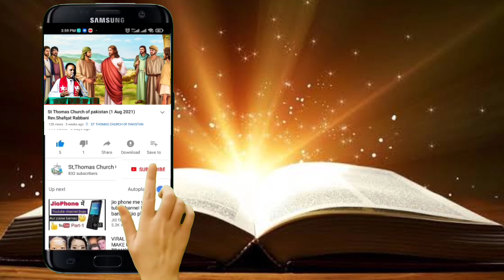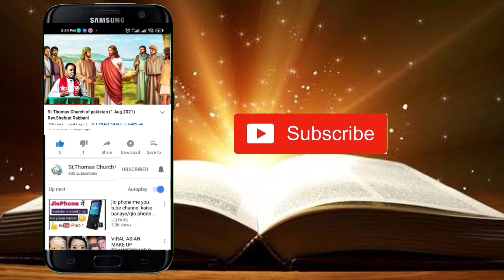First Sunday of Advent 🕯️ St Thomas Church of pakistan (28 Nov 2021) Rev.Shafqat Rabbani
My